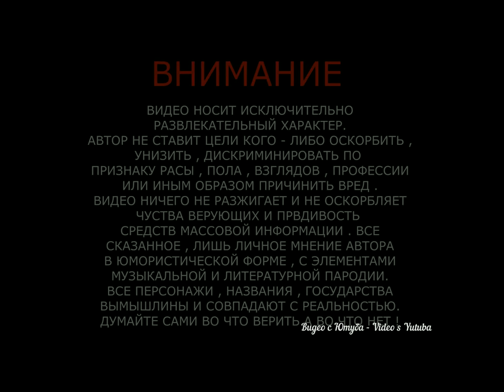СТРАШНЫЕ КАДРЫ,БЕРЕГИТЕ СЕБЯ И СВОИХ БЛИЗКИХ 🍾🍷 TERRIFYING FOOTAGE,TAKE CARE OF YOURSELF